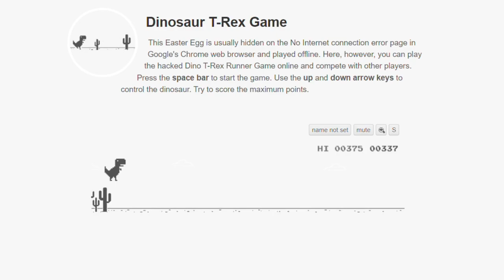What's Next For This Channel? | Quick Channel Update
Hope you've enjoyed this video! Anyways, see ya in the next video!

Outro Song called "Shingu", made by StreamBeats by Harris Heller, and you can listen to it here: